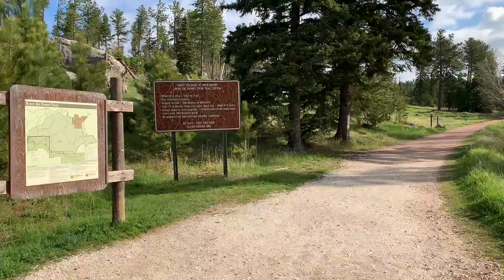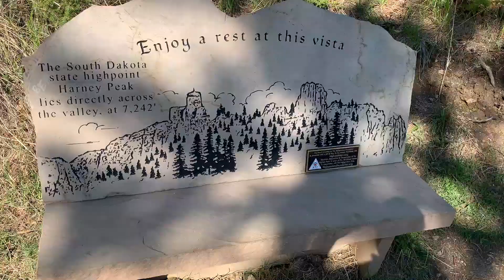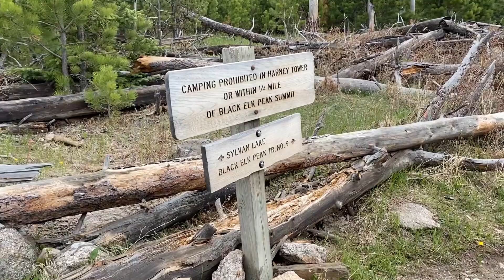Black Elk Peak